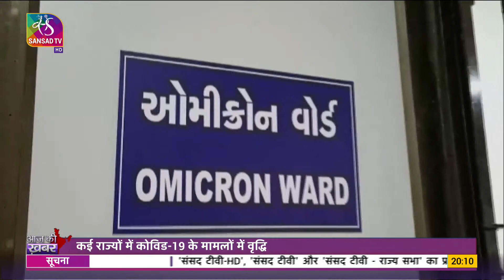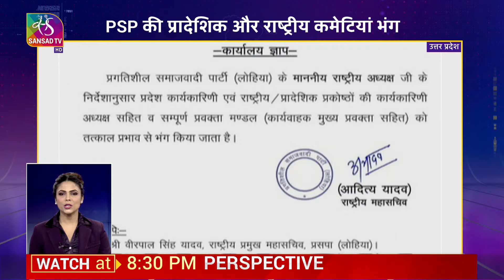Aaj Ki Khabar | आज की ख़बर | 8 PM | 15 April, 2022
Sansad TV